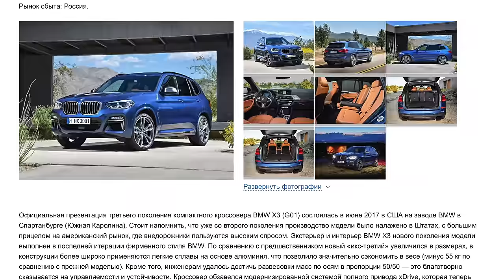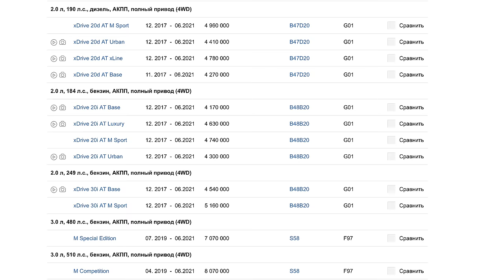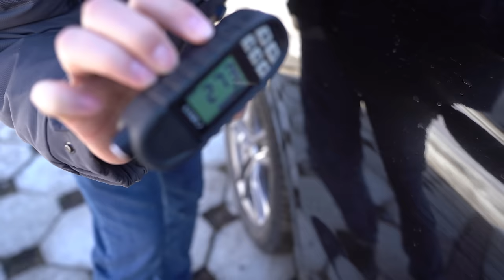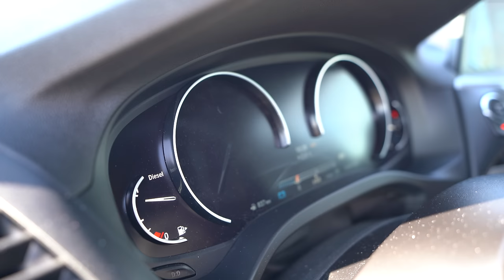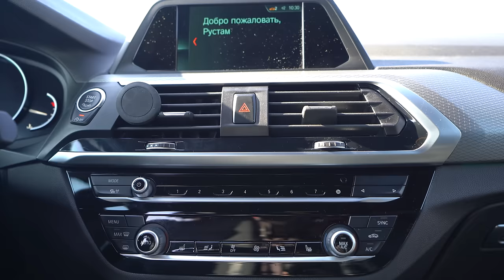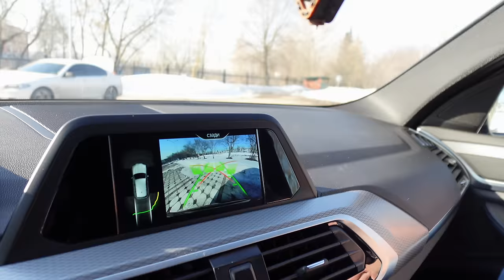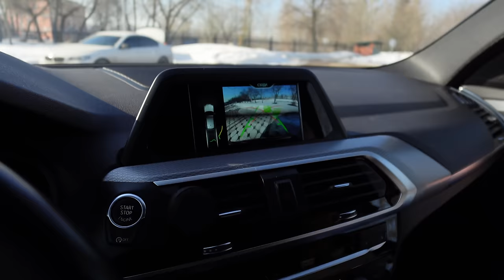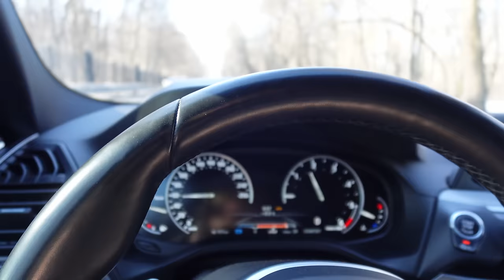ВЫБРАЛ BMW x3 ДИЗЕЛЬ Б/У ВМЕСТО НОВОГО КИТАЙЦА! ТАК ЛИ СТРАШНЫ НЕМЦЫ С ПРОБЕГОМ? ОТЗЫВ ВЛАДЕЛЬЦА.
ТОЛЩИНОМЕР CARSYS АВТОПОДБОР
Для заказа:
Реклама. ИП Чувакин В.Н. ИНН: 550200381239 erid: erid : 2VtzqvD5QqB
В этом выпуске мы продолжаем разбирать авто тему и нынешние покупки автомобилей. Что же сегодня брать? Нового китайца с гарантией от дилера или Б/У Европейца? Можно купить и новую машину привычных марок, но цены на них ОГО ГО! Сегодня мы послушаем отзыв владельца о BMW G01 X3 с мотором 2.0 дизель в комплектации с М пакетом это очень популярная версия и вполне возможно вы рассматриваете к покупке такую и себе.
Тайм коды:
00:00 BMW X3 с пробегом вместо нового китайца.
03:23 Владелец о выборе и истории покупки.
07:28 Живой пример почему нужен толщиномер при покупке авто с пробегом или нового.
09:31 Интерьер. Опции. Впечатления от покупки.
13:47 Содержание и ремонт.
23:15 Мои 5 копеек о покупке Б/У немцев.
26:15 Тест драйв. Вот тут всегда приятно.
30:47 Рубрика: мнение оператора, которого обычно никто не спрашивает.
32:53 Багажник.
33:59 О работе владельца. Отзыв пожалел или нет. Ответ всем кто осудит выбор.
36:55 Итого